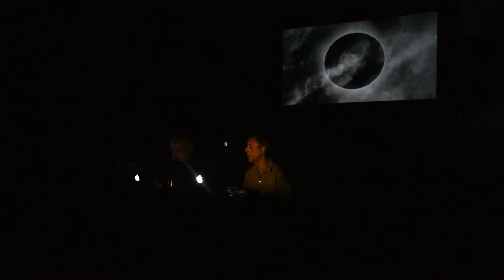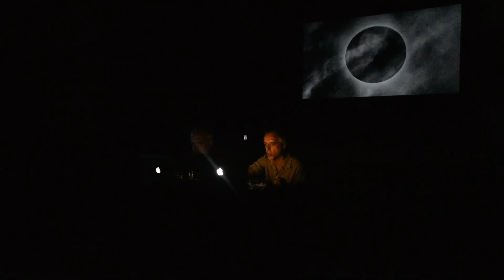GHENT ::: NARIZ ENTUPIDO e CHILI COM CARNE ::: SPH & THISCO ::: SMUP ::: OUTUBRO 2021